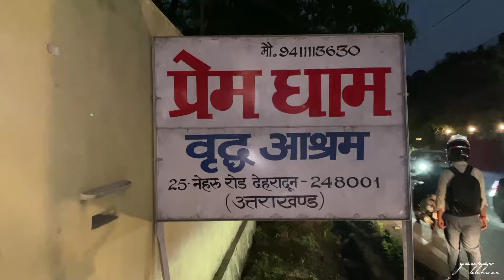Aakhir kyu bche bde hokar apne mata pita ko es hal me chord jate hain😢| Gaurav Lekhwar | Daily vlog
Dil se Thank you so much each and everyone 🙏😇 Apna pyar aage bhi bnaye rkhein ❤